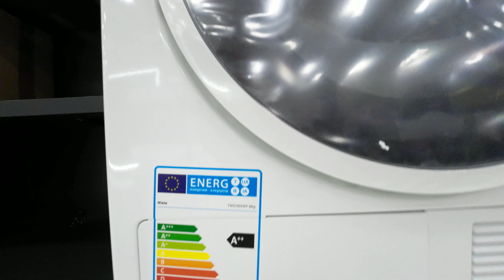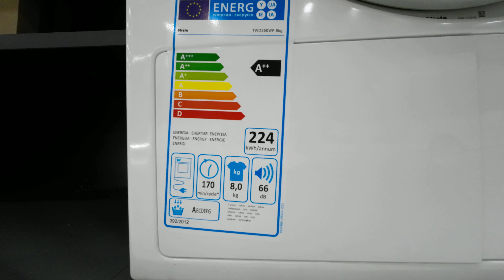Miele TWD360WP 8kg